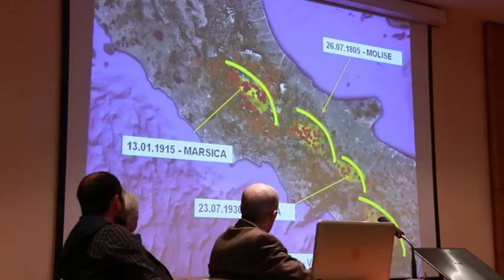Gli ingegneri spiegano il terremoto ai genitori teramani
L'Ordine degli ingegneri di Teramo ha organizzato un incontro con i genitori teramani per spiegare correttamente cosa è stato il terremoto. Presenti alcuni esperti dell'Università dell'Aquila  che hanno affrontato anche il discorso sulla sicurezza delle scuole, edifici che a Teramo hanno comunque risposto bene agli ultimi eventi sismici